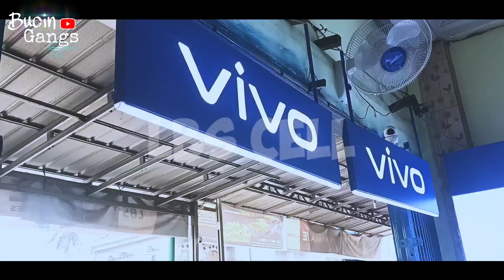HP dari kalian 😭 || LBS CELL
Alhamdulillah...
Bisa kebeli HP dari hasil YouTube
Terimakasih buat kalian.. yang udah selalu support channel ini,

Kak kenapa gak beli laptop?
Karna saya sudah trbiasa ngedit pake hp guys hehe. ..

Ngomong" aku beli HP Reno F itu di toko LBS Cell, di sana banyak banget pilihan hpnya dari yang termurah sampai yang mahalpun ada 🤩
Dan harganya pun sangat bersahabat, dan terjangkau tentunya😍
 daerah Lempuing jaya dan sekitarnya..
Toko LBS CELL siap melayani anda 🤩
Ada undianya juga loh 😍